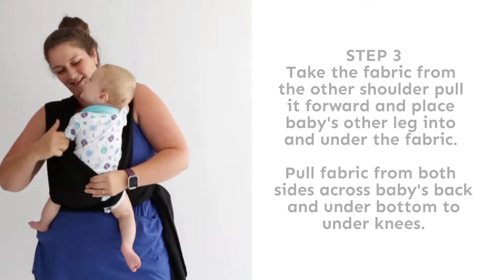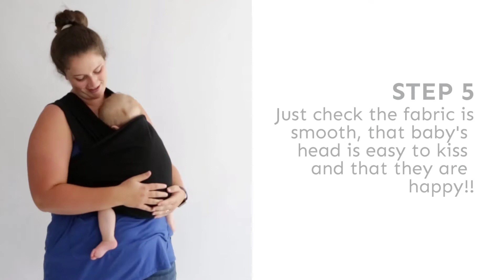HOW TO PUT BABY INTO BAMBALINO BABY SLING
This video shows you how to easily and safely put your baby into the Bambalino Baby Sling in a simple step by step guide. This position is called the Hug Position where baby is facing towards Mummy.